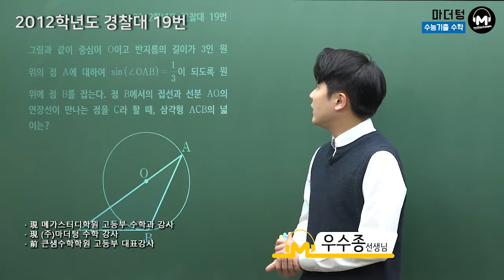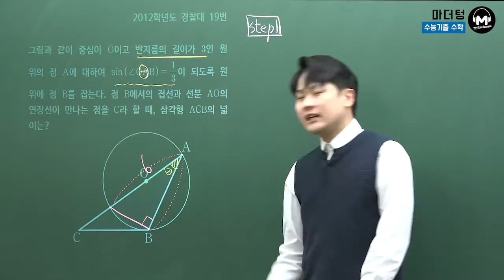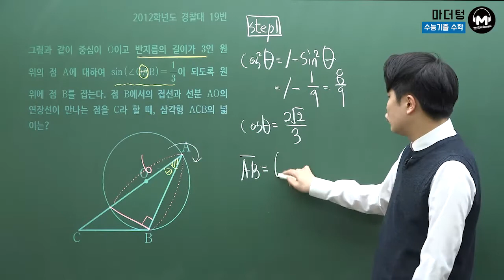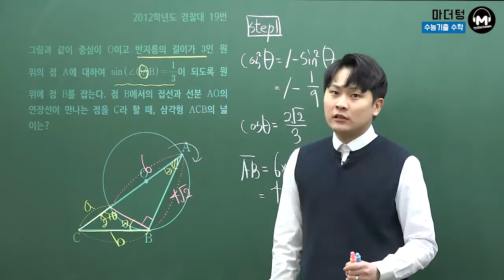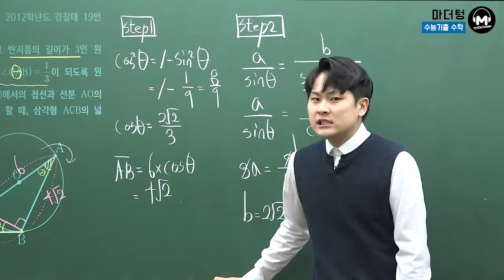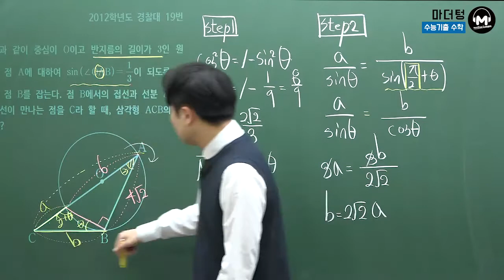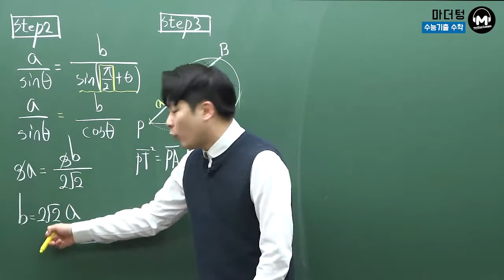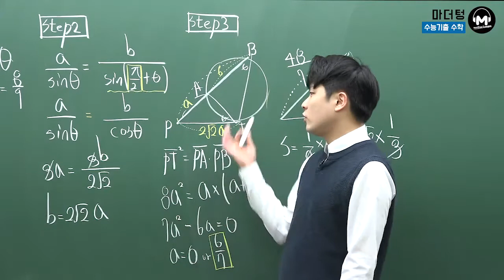[마더텅] 2012학년도 경찰대 19번 (풀이 : 우수종 선생님)